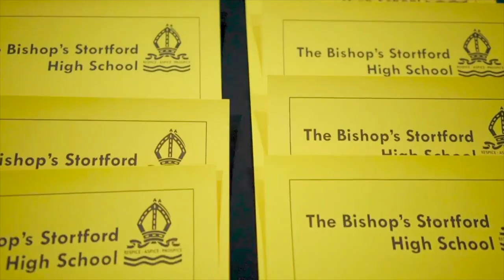TBSHS - Prospective Parents Evening 2020